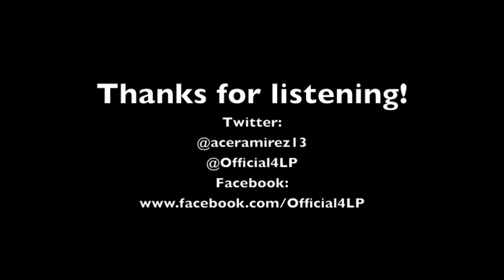Ace - Funk Volume's "Don't Fu[n]k Up Our Beats" Contest Entry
Ace's entry to Funk Volume's "Don't Fu[n]k Up Our Beats" Contest. Contest Beat #1 - "Funk Volume 2013" was used. Check it out! Voting opens up March 11th!